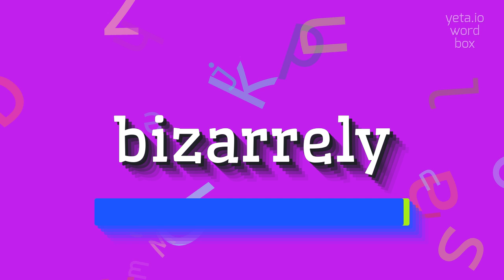How to say "bizarrely"! (High Quality Voices)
Watch in this video how to say and pronounce "bizarrely"!